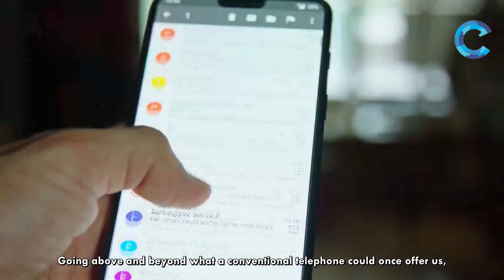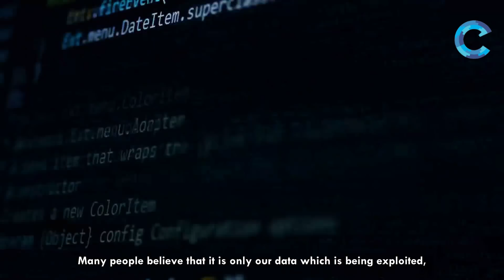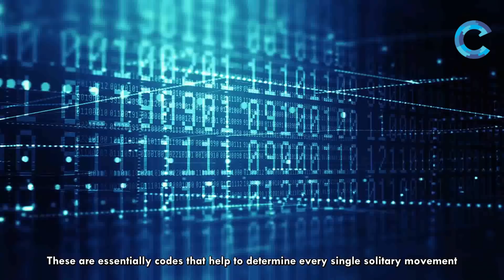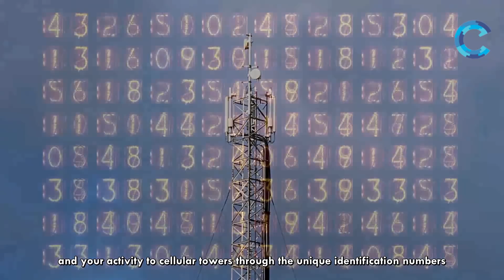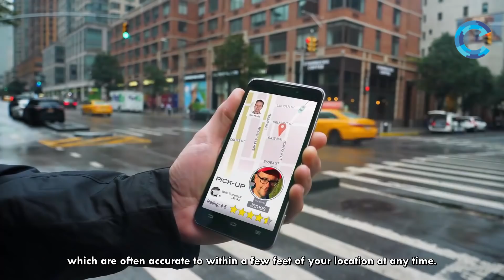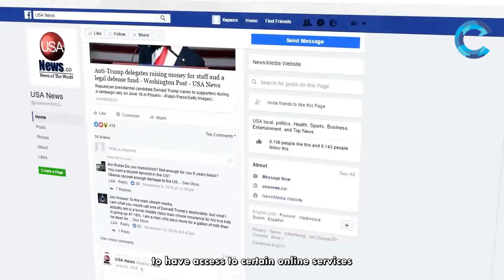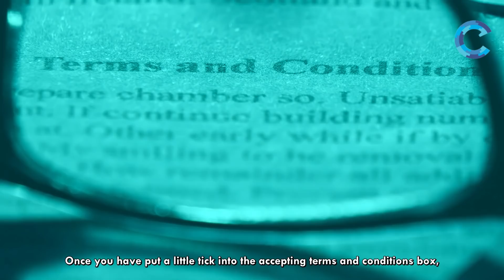[URGENT] "Most Hidden Secret of Smartphones"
This is more than a proof!
►USE SELF-HYPNOSIS TO REPROGRAM YOUR MIND (Reprogram Your Subconscious)

►Footage licensed through:
Videoblocks